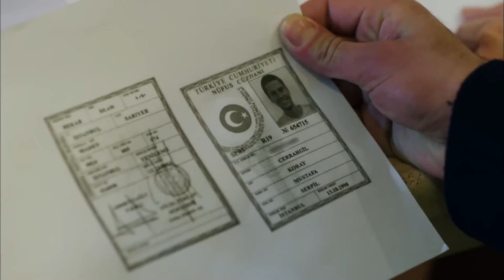Dondurucu Soğukla Başa Çıkamama Rehberi - Hayat Bazen Tatlıdır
Burak'ın inadı yüzünden dağda kayboluyorlar. SENİN YÜZÜNDEN BU HALDEYİZ

Yapım: Süreç Film
Yapımcı: Ali Gündoğdu
Yönetmen: Hamdi Alkan
Senaryo: Gani Müjde

Oyuncu Kadrosu:

Hayat: Birce Akalay
Paşa: Kanpolat Görkem Arslan
Şerif: Ufuk Özkan
Gözde: Simay Barlas
Ronaldo: Deniz Can Aktaş
Koray: Anıl Tetik
Kara Sevda: Sevda Erginci
Asya: Melis Sezen
Emoloji: Zeynep Alkan
Bariyer: İlayda Çengel
Zeynep: Sude Albayrak
Loçko: Alihan Aracı
Aragaz: Nedim Suri
Tarhan: Temmuz Uğur Yıldız